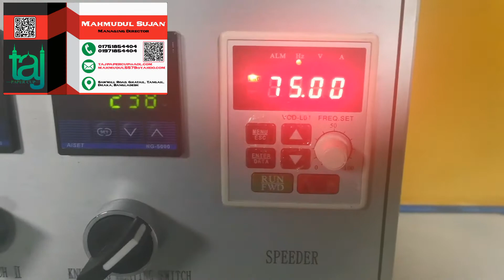Taj Paper Cup Bangladesh | তাজ পেপার কাপ বাংলাদেশ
বাংলাদেশের সোনামধন্য ১০০% ফুডগ্রেড  পেপার কাপ উৎপাদনকারী প্রতিষ্ঠান তাজ পেপার কাপ ইন্ডাস্ট্রি এর সমগ্র বাংলাদেশে জেলা ও উপজেলা পর্যায়ে ডিপো/ডিলার নিয়োগ দেওয়া হচ্ছে।
তাজ পেপার কাপ ইন্ডাষ্ট্রি
মোবাইল: ০১৭৫১৮৫৪৪০৪
'স'-মিল রোড, ঘাটাইল, টাঙ্গাইল